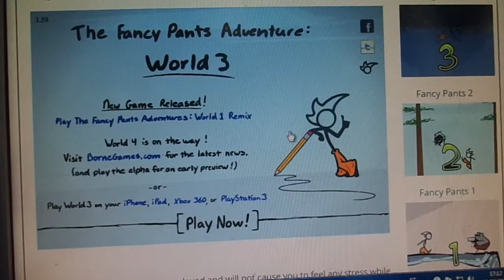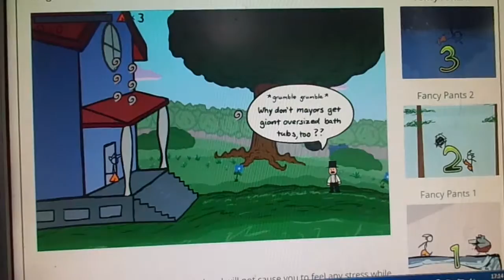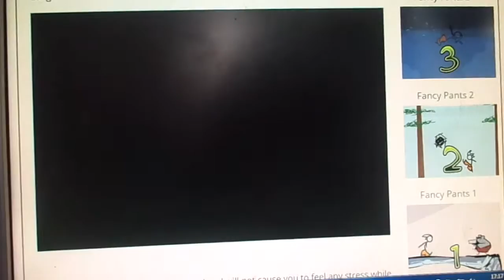Francy Pants Adventure world 3 episódio 1-o Ínicio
Galera ajuda o canal pq tô começando!!!